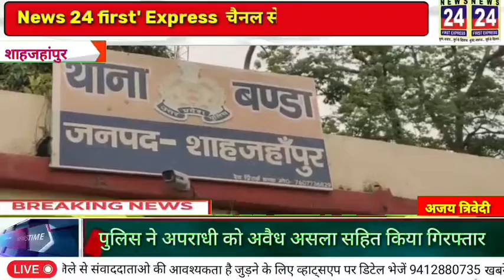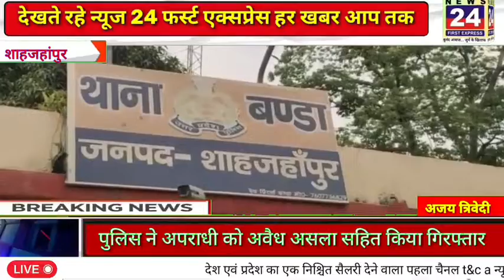शाहजहांपुर पुलिस ने अपराधी को अवैध असला सहित किया गिरफ्तार News 24 First Express